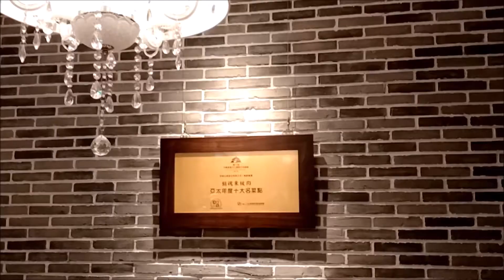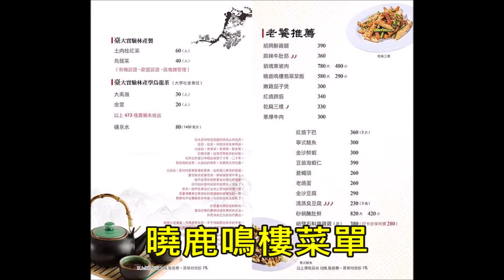曉鹿鳴樓上海菜--吃上海菜何必到上海？來亞太十大餐飲名店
地址 : 台北市大安區羅斯福路四段85號 捷運公館站2號出口
優惠內容：台大教職員工生(含眷屬卡)及校友憑證9折(含三校聯盟)
吃上海菜何必到上海？來嚐嚐榮獲2020中華美食文化國際交流論壇 「亞太年度十大名菜點」的「銷魂東坡肉」，配上刈包，果真超級美味！

今後Cafe Library頻道之美食旅遊影片，將移至本頻道，介紹各地美食及旅遊景點。